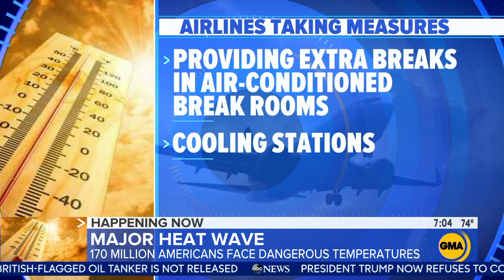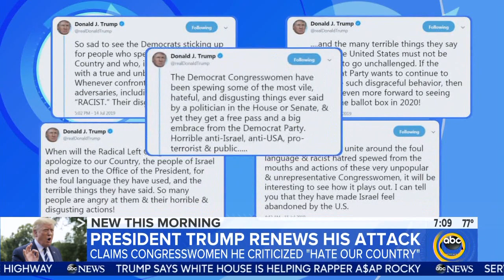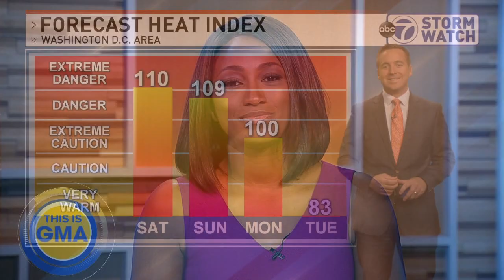WABC GMA news 20190720 0700